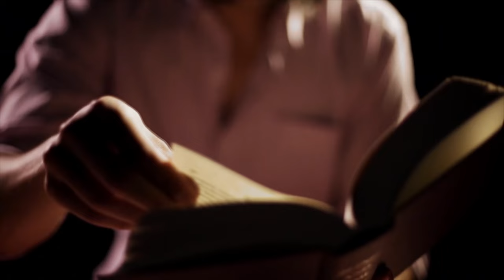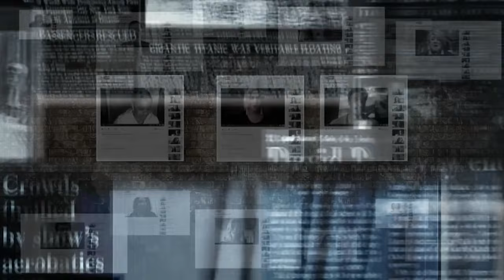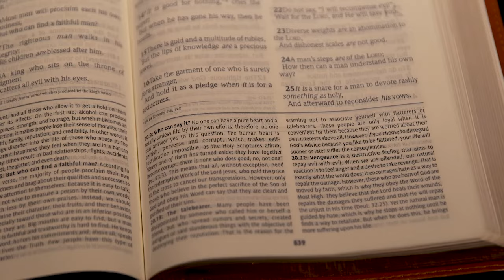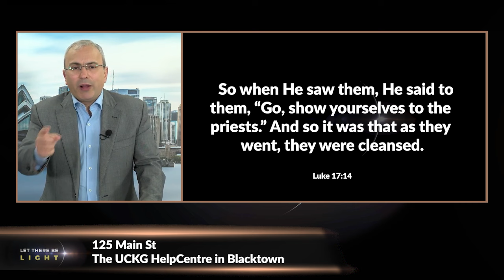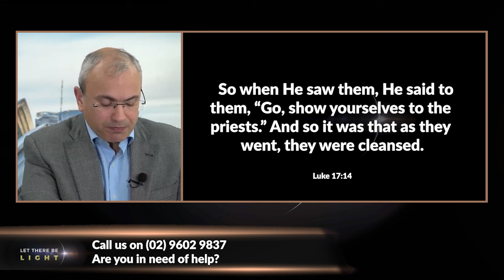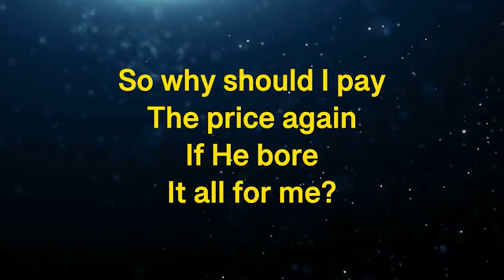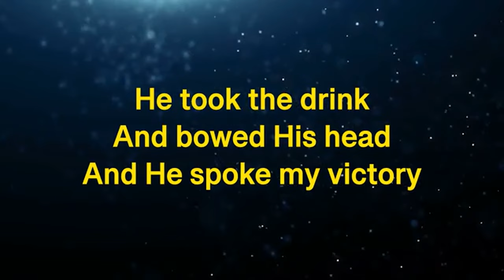Let there be light I July 4